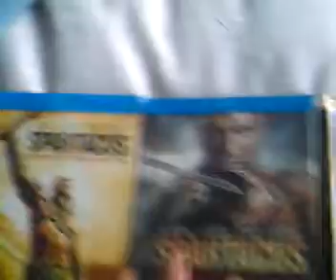300: RISE OF AN EMPIRE Movie Review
Though it has the heart and spirit of the original, this prequel/sequel isn't quite the same.